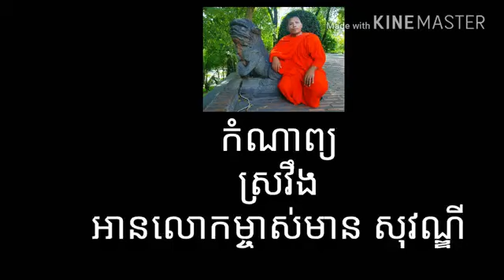កំណាព្យ ស្រវឹង ស្រវឹង ស្រវឹង